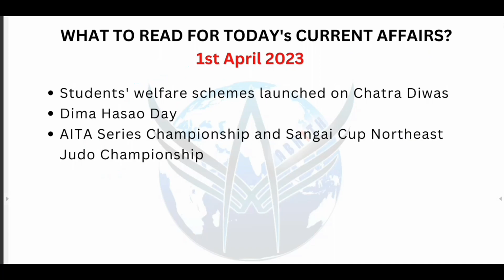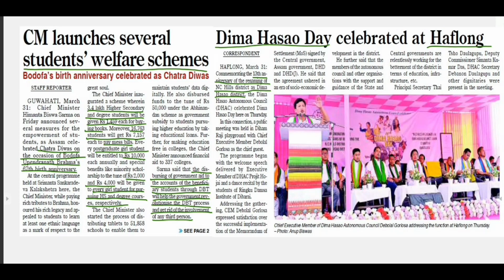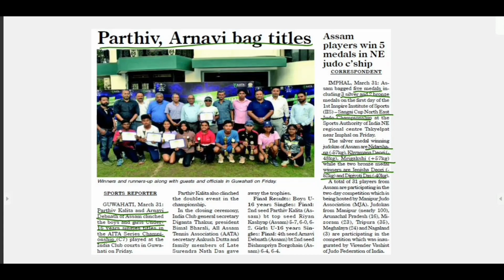DNC 126 | The Assam Tribune, The Hindu & PIB Daily Analysis | For UPSC, APSC & other state exams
1st April 2023:
1. Students' welfare schemes launched on Chatra Diwas
2. Dima Hasao Day
3. AITA Series Championship and Sangai Cup Northeast Judo Championship